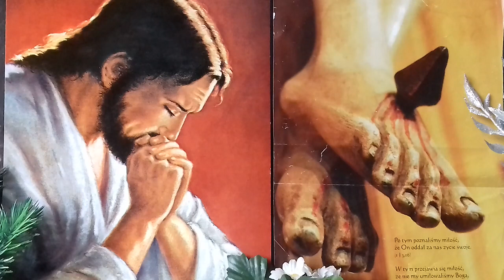O Naśladowaniu Jezusa Chrystusa - Tomasz a Kempis - odc.1 - czytają Iwonna Teresa i Jacek Bora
,, Prawdziwie wielkim jest ten , kto posiada wielką miłość.
    Prawdziwie wielkim jest ten, kto w sobie czuje się mały, a za nic ma wszelkie zaszczyty świata.
     Prawdziwie roztropnym jest ten, kto wszystkie ziemskie rzeczy  za śmieci uważa, ażeby Chrystusa pozyskać.
      I prawdziwie mądrym jest ten, kto pełni wolę Boga, a swojej się wyrzeka ".